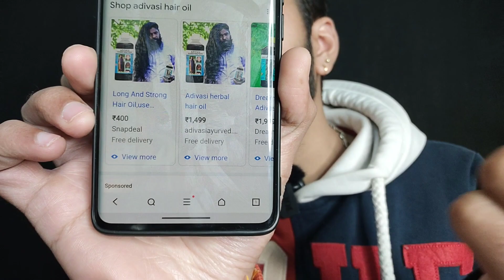Adivasi Oil Advertisement | Adivasi Hair Oil Real Or Fake | Call Recording Adivasi Hair Oil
this video is made by sahil nagpal don't use without my permission